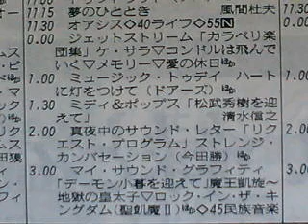「YAMAHA MIDI & POPS」清水信之×松武秀樹。1986.07.03 2/2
■「ミディ＆ポップス」
アルバム「NEW ROMANCE」（1981年4月21日発売）より「Over The Rainbow / Wizard Of Oz」宮本典子（みやもとのりこ）。
アルバム「はるみのムーンライトセレナーデ 」より「MOONLIGHT SERENADE」大空はるみ（TAN TAN）。
ゲスト：松武秀樹。
時間かかった。音ひとつ作るのにEQたくさん使った。
■「ワンポイント・ミディ」
■「(CM)YAMAHA DX27S」
■「ミディ＆ポップス(ED)」